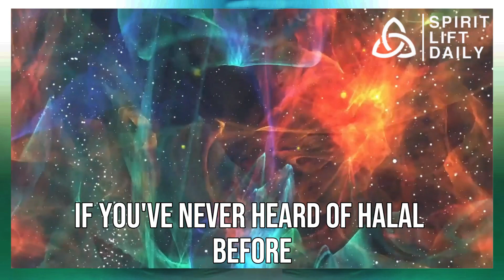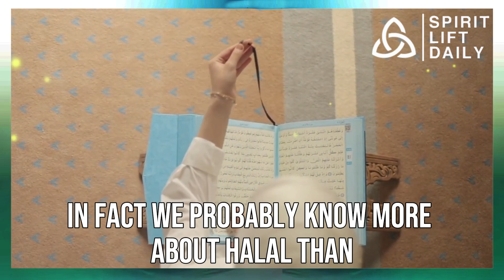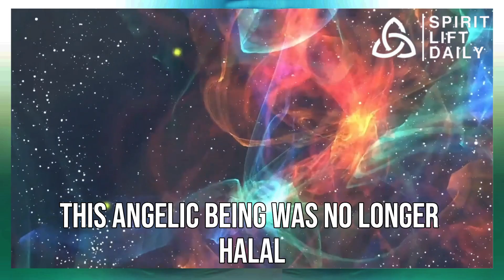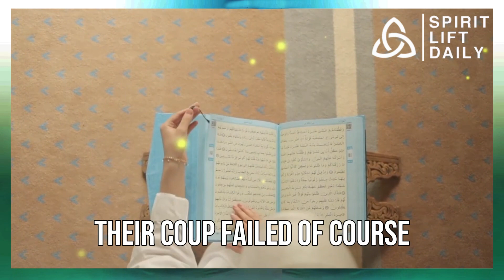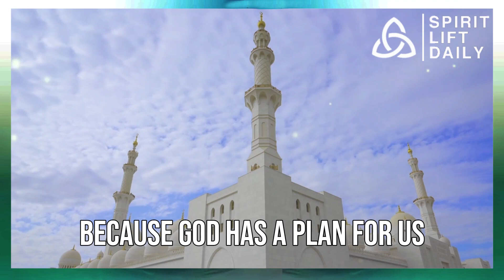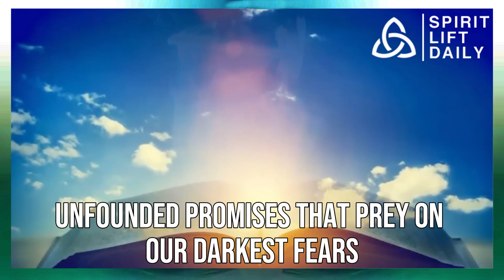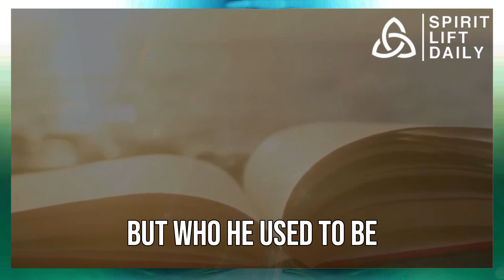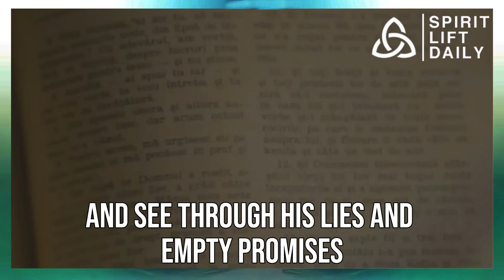Who Was Halel? | God's Perfect Creation Turned Evil: The Untold Story of Satan?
In the vast tapestry of the Bible, there's a story that's often overlooked, but it holds the key to some of life's most profound questions. It all begins with the tale of Halel, the light bearer - an angel mentioned only once in the scriptures but pivotal in understanding the mysteries of our existence.

As God laid the foundation of our little blue-green planet, an angelic chorus erupted in celebration. Among the morning stars and sons of God stood Halel, a shining one, a light bearer. Little known, yet incredibly significant, Halel's story unfolds into a cautionary tale, a narrative that isn't a happy one.

Halel, created as the seal of perfection, full of wisdom and perfect in beauty, took a dark turn fueled by pride in his own greatness. The once-anointed cherub who covered the throne, Halel, succumbed to the allure of his own splendor. This rebellion led to a third of the angels joining Heylel, now known as Lucifer, in an attempt to overthrow their creator.

The aftermath of this cosmic coup reverberated through history, marking the fall of Satan and his demonic followers. However, the story doesn't end there. Satan, in the guise of a serpent, deceived Eve into disobedience, leading to humanity's estrangement from God.

For six thousand years, Satan has continued his assault, convincing people that God's way obstructs their happiness. In this spiritual battlefield, demonic forces aim to create a false narrative, painting God as an obstacle to be rejected.

Why does Satan persist? Because God has a plan for humanity - to become His children and live eternally in His family. Satan's attacks are aimed at hindering this growth. His most potent weapon is sin - disobedience and rebellion against God.

The battle continues, and we must be vigilant. Satan's schemes involve clever lies, manipulations of truth, and unfounded promises that prey on our fears and desires. As we face our adversary, it's crucial to remember who he once was - the light bearer, the anointed cherub who knows how to mimic goodness. Be alert, be sober-minded, and stand guard against the adversary's designs.

 light bearer, bible story, cosmic coup, satan's deception, spiritual battlefield, human history, disobedience, rebellion, demonic forces, false narrative, God's plan, adversary, vigilant, schemes of the devil, mimic goodness.